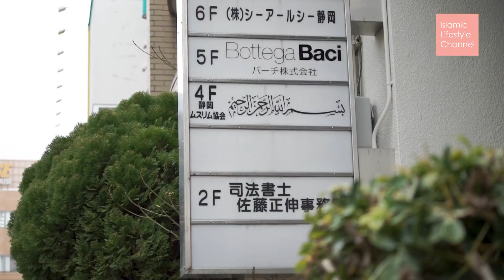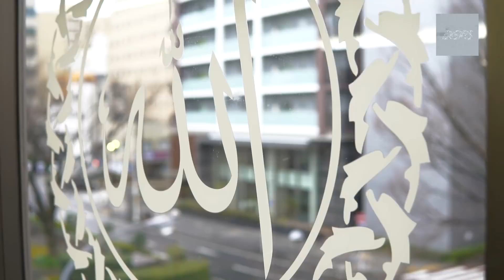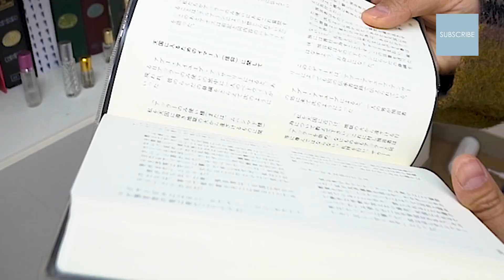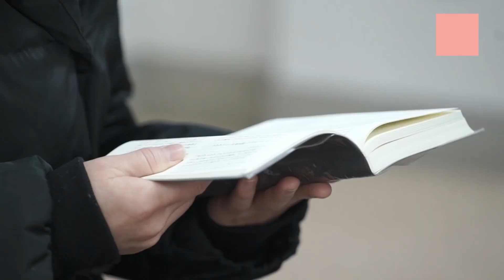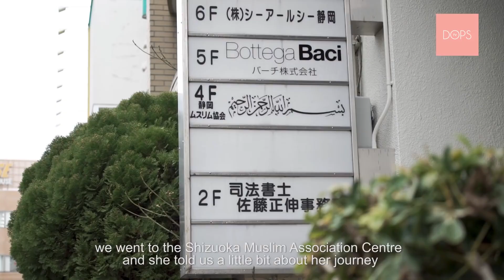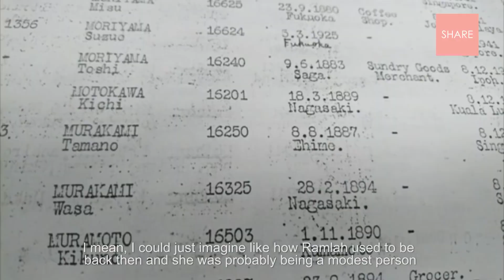Masjid with a view of Mt Fuji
A unique Project is taking place in an unique location in Japan. A heart touching story of a Revert Japanese Sister who wants to share the beauty of Islam with her fellow citizens. Would you like to support her endeavour?